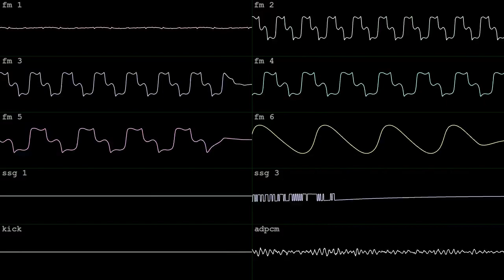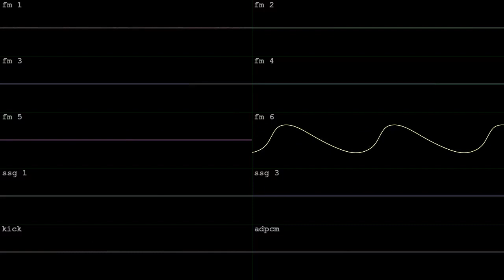first warm day of winter [YM2608]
made in BambooTracker for PC-98!  entered to BotB's Winter Chip XVIII on Feb 25 2023.  wave vid made in corrscope